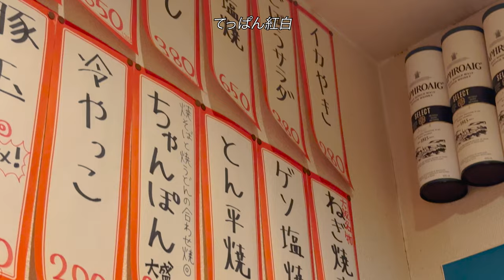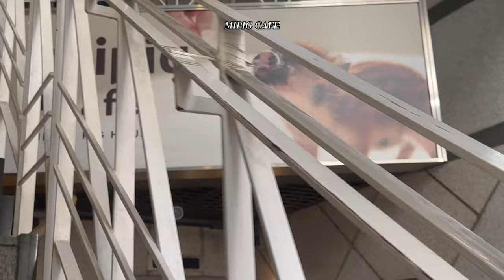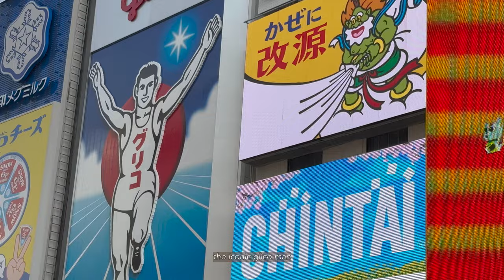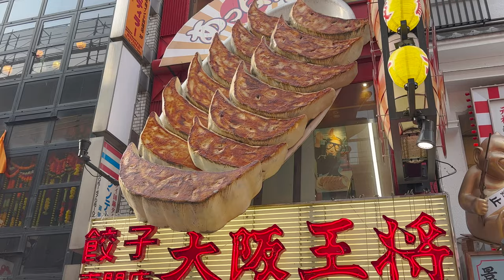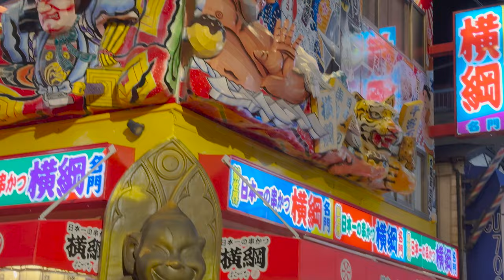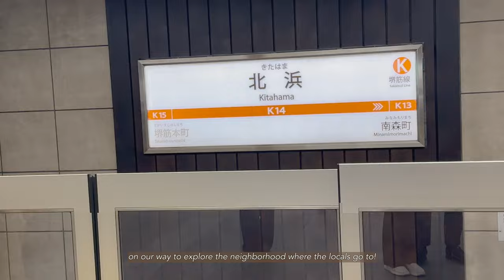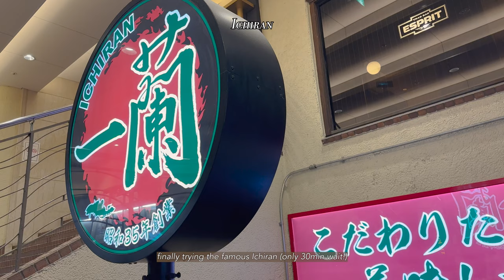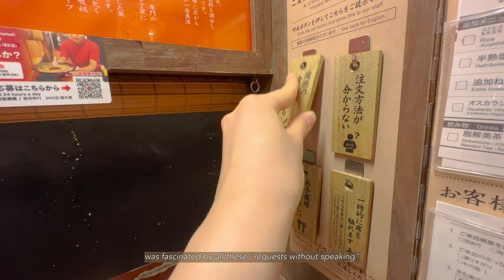Japan Osaka Vlog | Best restaurant in Osaka, mini pig cafe in Japan, finally trying Ichiran ramen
Hi! 🤍 We'll show you our 3-day itinerary in Osaka, making sure to include our favorite restaurants to eat here 🤤 During our 12-day trip in Japan, the best food we ate was in Osaka! We ate Ichiran ramen, the best crab course menu, okonomiyaki / takoyaki, strawberry mochi, and sushi to name a few ✨

We also went to a mini pig cafe and got to pet some pigs! 🐷 My boyfriend was blessed by the piggy gods and was chosen by two pigs (which is very rare)!!

✨About me✨
Hey! My name is meggyeggy and I'm currently living in NYC🗽 I make vlogs about my life in NYC, my daily routine at home, and my travels 💫 Thanks for watching and don't forget to subscribe 💖